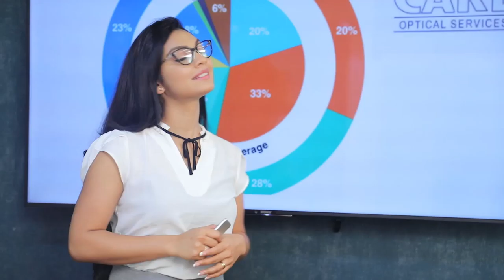ආණ්ඩු වෙනස් වෙන කොට වෙනස්නොවන ජාතික ප්‍රතිපත්තියක් අපි සකස් කරනවා | Breaking.lk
ආණ්ඩු වෙනස් වෙන කොට වෙනස්නොවන ජාතික ප්‍රතිපත්තියක් අපි සකස් කරනවා